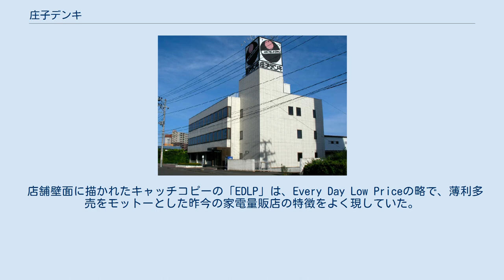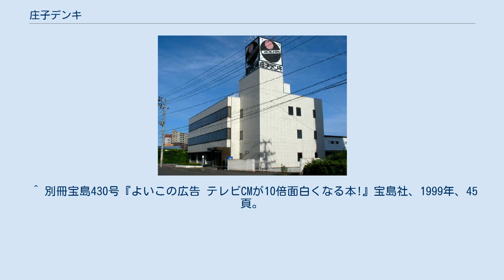庄子デンキ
ラオックス 」 庄子デンキ 株式会社庄子デンキ（しょうじデンキ）は、「電激倉庫」（でんげきそうこ）の店名で東北地方に家電量販店チェーンを展開していた、ラオックスの連結子会社。
家電量販事業から撤退した後は不動産賃貸業を行っていた。
家電量販店時代のキャッチコピーは『家電流通の革命』。
 かつて「エルタウン庄子デンキ」（エルタウンしょうじデンキ）と称していたが、1994年から「電激倉庫」の屋号を使い始める。
その後、家電量販店との競合で業績が悪化し、2000年4月に、秋葉原を中心に関東地方で店舗展開する家電量販店ラオックスの子会社となった。
 ラオックスが子会社化した2000年の時点では総店舗30店を有し、傘下直後は「ラオックス」名の店舗の運営も行っていた。
しかし、庄子デンキが運営するラオックス店舗は2003年に全て「電激倉庫」に統一された。
そのため、ラオックスから電激倉庫に転換した店舗の中には、ラオックスロゴを併記した店舗もあった。
また、2005年秋頃から、パンフレットや店内ポスター等の販促物で、ラオックスと電激倉庫のロゴを併記していた。
 店舗壁面に描かれたキャッチコピーの「EDLP」は、Every Day Low Priceの略で、薄利多売をモットーとした昨今の家電量販店の特徴をよく現していた。
 提供しているサービスや商品はラオックスとほぼ同一だったが、一部の店舗ではラオックスでは扱いのない中古ゲームソフトも扱っていた。
小規模店舗を中心とした店舗展開を行っていたため、品揃えは他のチェーンと比べて少なく、パソコンの場合、ほとんどの店舗では売れ筋のノートパソコンのみの現品展示で、デスクトップパソコンは取り寄せとなることが多かった。
 最盛期には宮城・山形・福島などに三十数店舗を展開していたが、競争の激化で親会社のラオックスともども経営不振に陥り、庄子デンキは2008年3月期まで7期連続で最終赤字を計上していた。
このため、ラオックスが黒字化の目処が立たないとして、2008年8月31日を以て全店舗を閉鎖。
同年9月20日付で全従業員を解雇した。
また閉鎖した店舗の一部はゲオなどに譲渡した。
 家電量販店から撤退して以降は、本社をラオックスと同一地に移し、所有物件の賃貸を中心に事業を行っていたが、2012年12月1日に同じくラオックス子会社の神田無線電機と、同社を存続会社とする吸収合併を行い、消滅した。
 電激倉庫相馬店 ※現在はツルハドラッグ相馬南店 1981年頃から宮城県内では初となる家電量販店によるテレビショッピングを始め、宮城県下に庄子デンキの名を浸透させた。
 1985年頃にはパソコン専門店（コンピュータ中央店（仙台市青葉区））を地域でいち早く開店し、デンコードー仙台本店とパソコン販売における激戦を繰り広げた。
 コンピュータ中央店を皮切りに各地区でパソコン販売を開始し、石巻本店・古川店・気仙沼店・岩沼店・山形本店（エルタウン七番街）・酒田店・郡山安積店・郡山中町店にて各々の地域でいち早くパソコン販売体制を確立。
 1987年頃には配送センターおよび本社屋を新築し、宮城県下のロジスティックシステムを構築していった。
 宮城県内でフランチャイズ店舗も展開していた。
 このほか、北上店（北上市北鬼柳、1999年6月開店）・水沢店（奥州市水沢区佐倉河、2000年10月6日開店）・弘前店（弘前市大町「ジョッパル」4階、2001年5月26日開店・2004年2月15日閉店）・山形店（山形市高堂、2001年7月6日開店）は庄子デンキが親会社となっていたラオックスの店舗として運営していた。
2003年までに弘前店を除き、店名が「電激倉庫」に変更されている。
^ a b c “連結子会社間の合併に関するお知らせ” (プレスリリース), ラオックス, (2012年9月28日), 2012年9月28日閲覧。
 ^ 電撃ではない。
 ^ a b 「ラオックス、電激倉庫 全店を閉鎖 全140人解雇し清算」『日経産業新聞』 2008年7月28日 ^ a b 『ラオックス70年史 : 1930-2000』 p.138 ^ 子会社における事業見直しについて (PDF) 株式会社ラオックス・2008年7月22日プレスリリース ^ “岩手県に初...